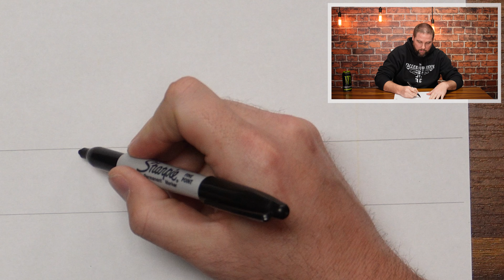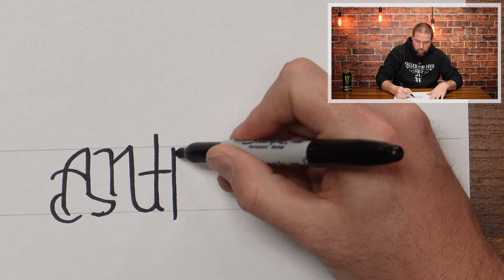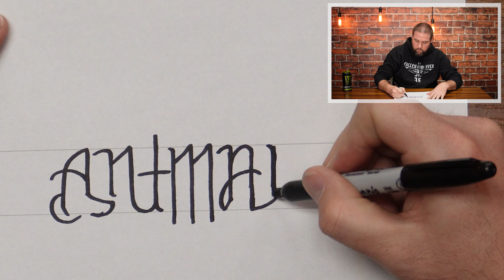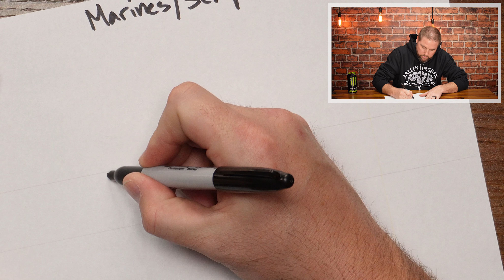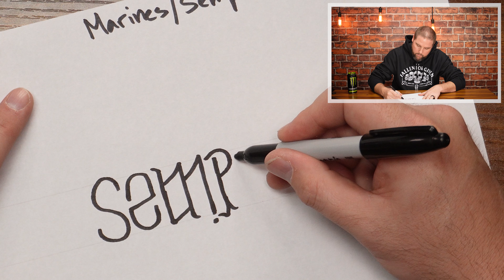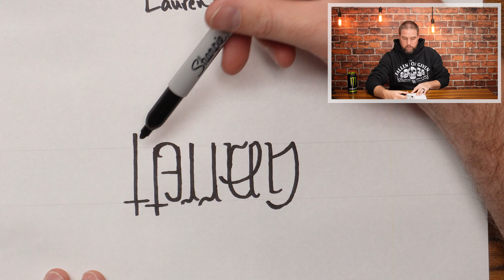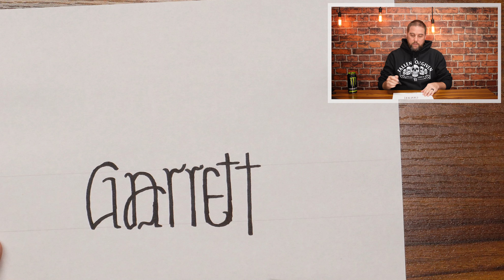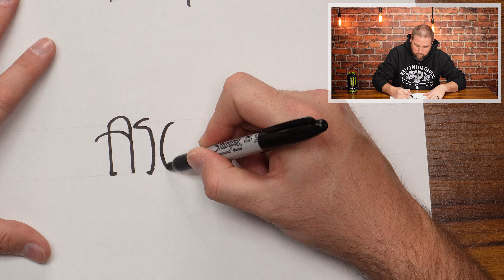AMAZING ART! Can Mark Draw Ant-Man & The Wasp from Quantumania?! S2E6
How to draw an Ambigram of Ant-Man so it says The Wasp upside-down!

Mark Palmer is The Ambigram Artist - His brain works in MIND BLOWING ways and is unlike ANYTHING you've ever seen. If you've got an ambigram lettering tattoo, it's Mark probably drew it. There are millions of people around the world who have Mark's Ambigrams tattooed, and Mark is widely considered the most tattooed artist on the planet. Mark's artwork is famous, but he is not. We're here to change that.

If you love to draw or you love calligraphy and hand drawn lettering art, you're going to love my art.

This video features the following ambigram real-time illustrations by Mark:

0:00 The Ambigram Artist Intro
1:26 Ant-Man / The Wasp Ambigram
4:01 Marines / SemperFi - WowTattoos.com Downloadable Ambigram Tattoo Design
6:26 Lauren / Garrett - Custom Ambigram for Kevin in San Marcos, CA
8:51 As Above / So Below - Comment requested by Branden Barney

If you don't want to wait around to see if Mark will pick your comment for an ambigram in a video, you should visit his website and inquire about commissioning your design directly.